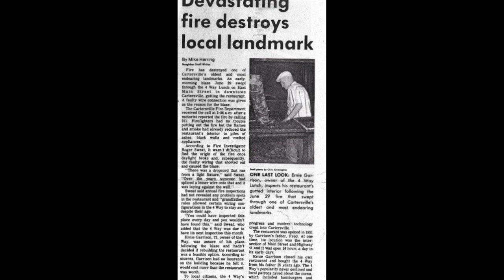Bartow County History - The 4 Way Lunch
Hope you enjoyed learning about the history of Bartow County! If you would like more information about the local history of the county or about the museum, check us out at:

Sign up for our weekly emails, become a member, or just make a visit next time you're downtown. See you guys soon!